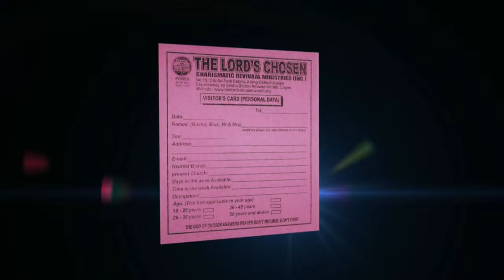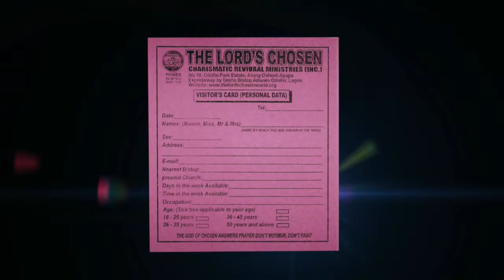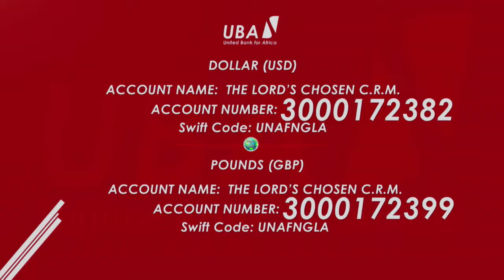EASTER RETREAT I ( GOD'S COVENANT OF PEACE & BLESSING) I DAY 2 I 31-03-2024